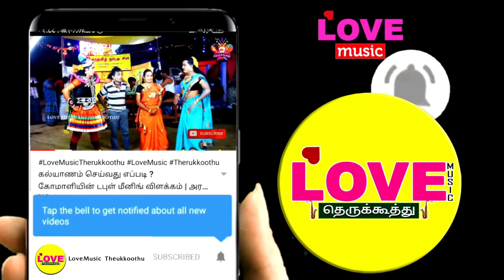காளி மாரி சண்டை (பகுதி-27) மாரியம்மன் அவதாரம் எடுத்த பத்தினி பாஞ்சாலி | Love Music Therukkoothu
ஸ்ரீ சரஸ்வதி கலைமகள் நாடக சபா
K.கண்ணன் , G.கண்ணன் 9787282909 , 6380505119